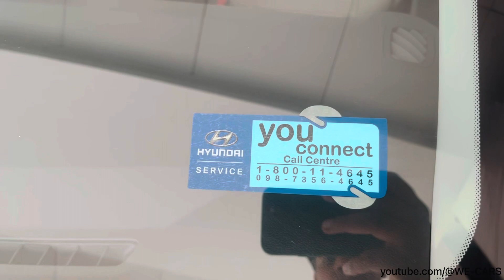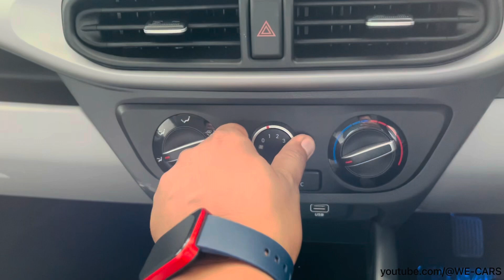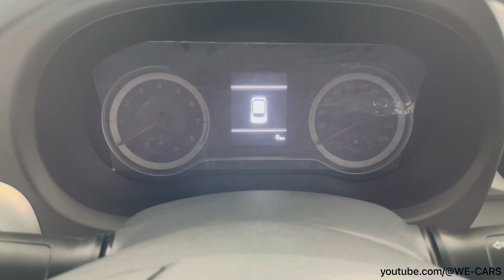Hyundai Nios Magna White Colour-Visual Review | Wecars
Hyundai Nios Magna White Colour-Visual Review | Wecars @WE-BIKES